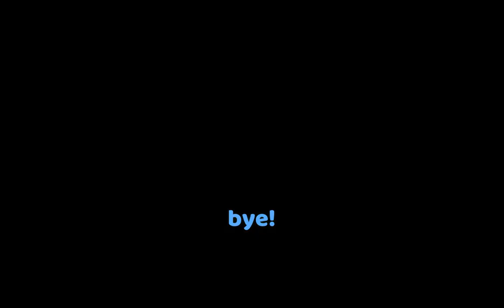NOOB with BEST PETS // Magnet simulator 2 // SPEEDRUN